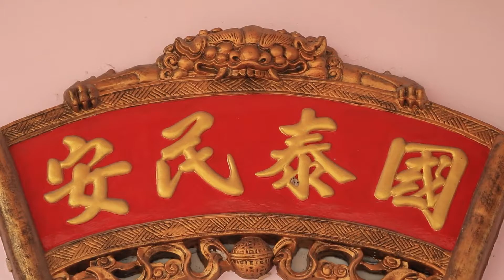丹绒比艾社区关怀计划，中秋送暖活动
中秋节即将来临，每一年我都会举办这样的活动，这活动已持续许多年。通过这个活动我能够去见见老朋友，拜访社团组织。在为选区的居民派发物资时，也不忘加上一盒月饼，将这份温暖及祝福送到他们手中，一同共庆温馨的中秋节。

因为疫情的关系，许多活动都不允许举行。但我通过安排这样的活动，让我能够依旧与居民交流，并通过与他们的交谈，了解他们的心声，或当地的一些民生问题。

新冠肺炎疫情肆虐多时，国与国之间仍然无法通行，许多还在异乡谋生的国人，与家人两地相隔，只能通过视讯与家人联系，维系亲情。而许多在本地的居民，因为疫情和行管令影响，经济不宽裕，生活捉襟见肘，需要谨慎花费，就算是传统佳节，也不敢乱花费。一些独居的老人家也因为没有家人朋友陪伴，中秋节月时更显得孤单，所以我希望我的一份小小心意，在这个时刻能为他们增添一丝温暖。

希望疫情能早日减轻，让在外谋生的游子们能回返家园，与家人再叙天伦。

但愿人长久，千里共婵娟，在此也祝福大家身体安康、中秋佳节团团圆圆。